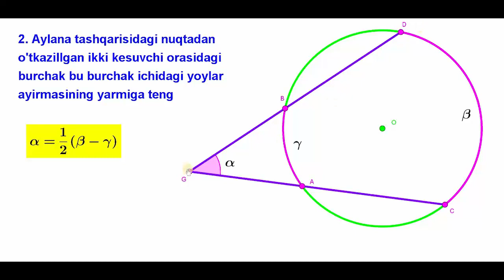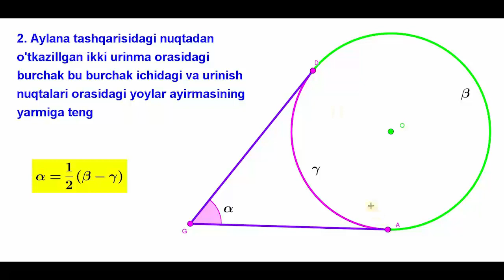25 12 Vatarlar, kesuvchilar va urinma hosil qilgan burchaklar